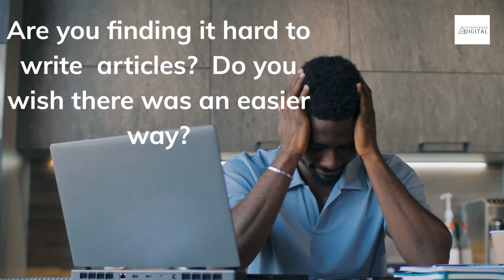Best SEO Article Writing Service, Hounslow UK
Best SEO Article Writing Service, Hounslow UK - If you're searching for Best SEO Article Writing Service, Hounslow UK then watch this video now to learn everything about Best SEO Article Writing Service, Hounslow UK